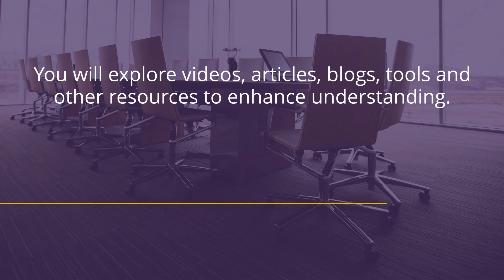Instructional BP in Social Studies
Copy of Copy (8) Click to edit